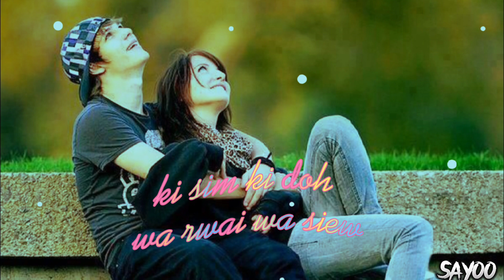Naduh myntu ka sngi //pnar love💕💕 status video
pic.

Edit..

lyrics..

Common Hastag..